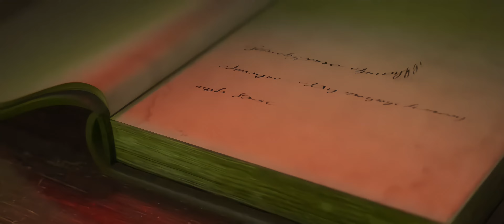【诡秘之主】Lord of the Mysteries Official Trailer 4K 60FPS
Lord of Mysteries Official Trailer
诡秘之主
Premiere in the summer of 2025
In the waves of steam and machinery, who could achieve extraordinary? In the fogs of history and darkness, who was whispering? I woke up from the realm of mysteries and opened my eyes to the world.

Firearms, cannons, battleships, airships, and difference machines. Potions, divination, curses, hanged-man, and sealed artifacts… The lights shone brightly, yet the secrets of the world were never far away. This was a legend of the “Fool”.

Lord of Mysteries is a western fantasy (xuanhuan) web novel written by the Chinese author Cuttlefish That Loves Diving and published on QiDian. At the end of April 2020, the novel finished its eighth and final volume.
Otaku Senpai brings you the latest Anime News, Anime Trends & Anime Trailers & Previews

Lord of Mysteries
Lord of Mysteries Trailer
Lord of Mysteries anime
Lord of Mysteries episode 1
Lord of Mysteries release date